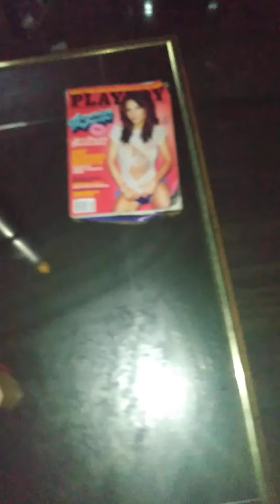Mr Rakeem trappin all day gold face